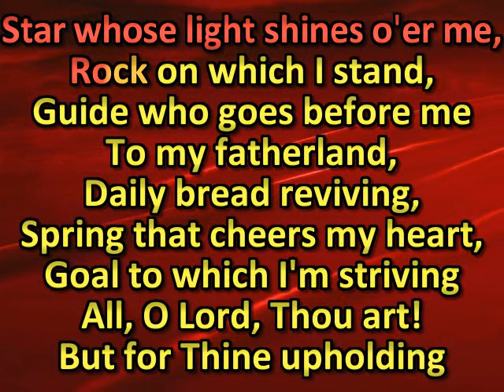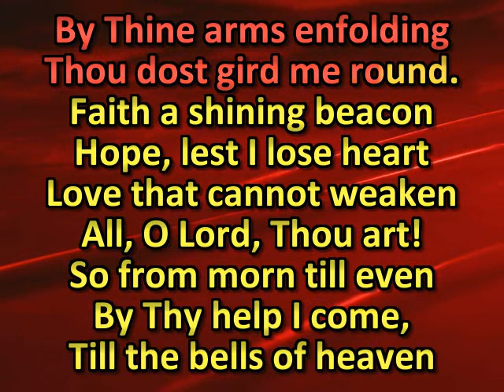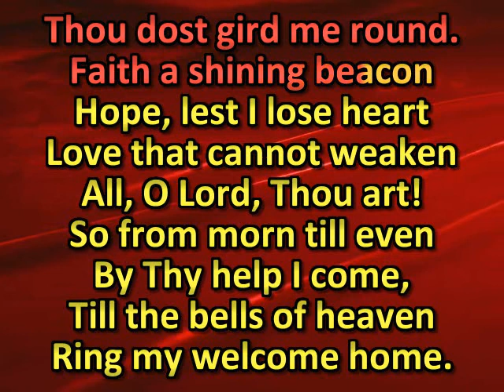Star whose light shines o'er me